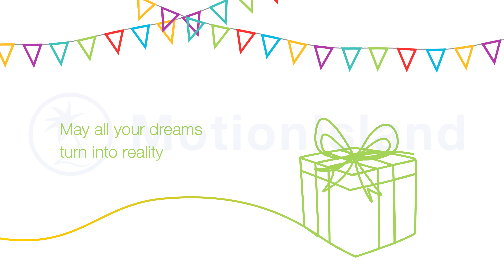The Best Happy Birthday After Effects Template 🎂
This super cool Happy birthday After Effects template start with animated festive flags hanging from side to side, then a line draw a cake and show a special message, then the artistic line continue and draw a gift shape, moving forward the line draw a heart love shape and finally reveal and draw happy birthday with exploding confetti.